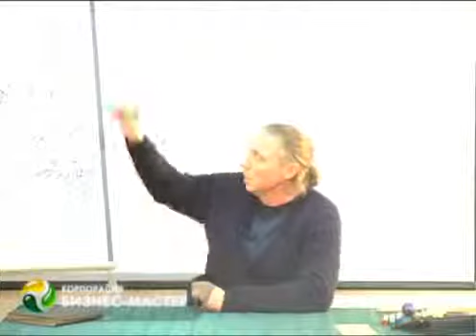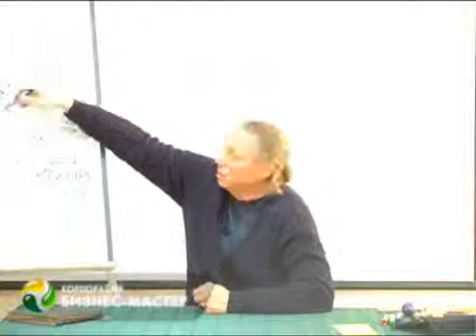МОЩНАЯ техника исполнения ЖЕЛАНИЙ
Очевидные  и  невероятные  обстоятельства, экстрасенсорика,
афирмации,  молитвы, притчи, всё  это  и  многое  другое  можно  увидеть  сдесь. Очевидные  и  невероятные  обстоятельства, экстросенсорика, настоящая  белая  и  чёрная   магия, смысл бренного бытия, афирмации,  молитвы, притчи, всё  это  и  многое  другое  можно  увидеть  здесь.